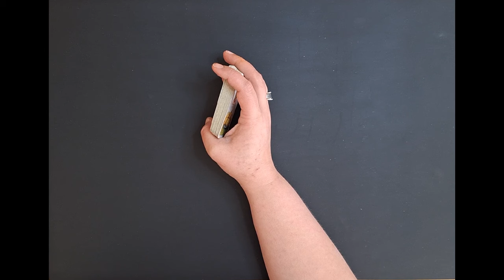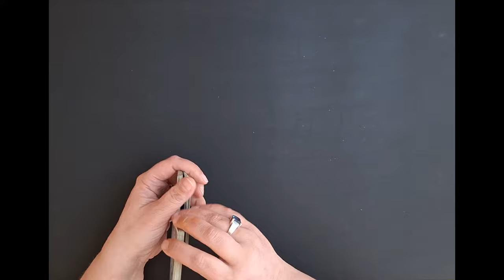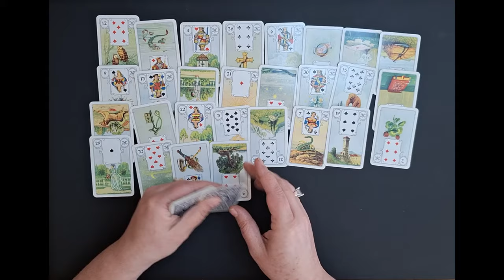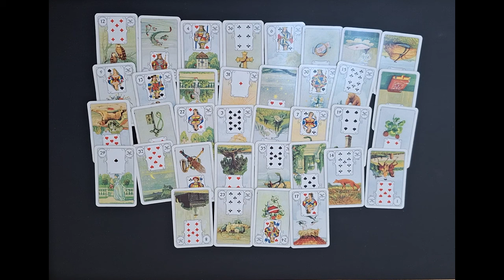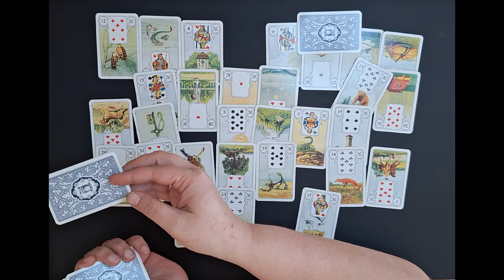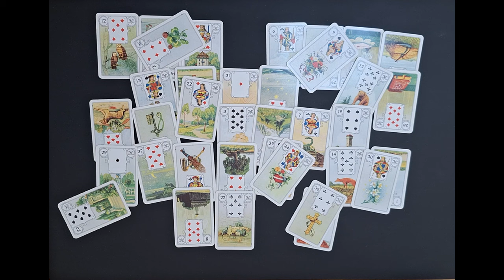Stier - April 2024. Du findest Ausweg aus deiner Situation, es wird bald besser.